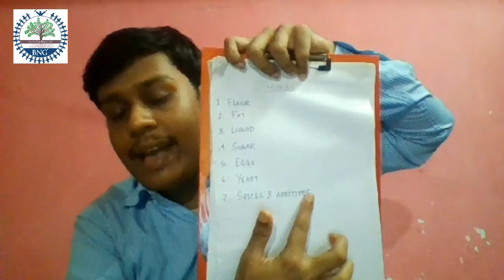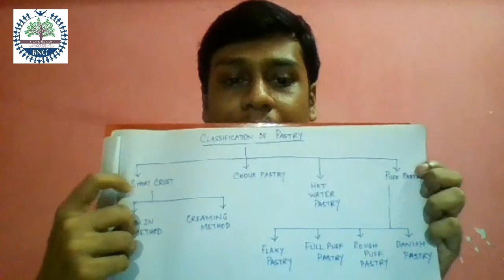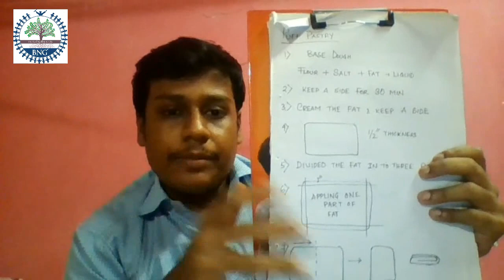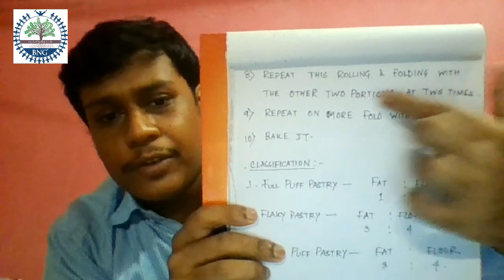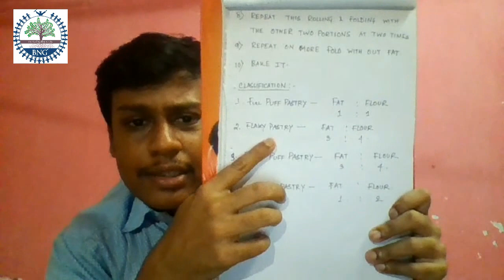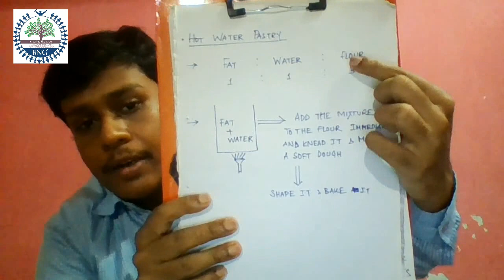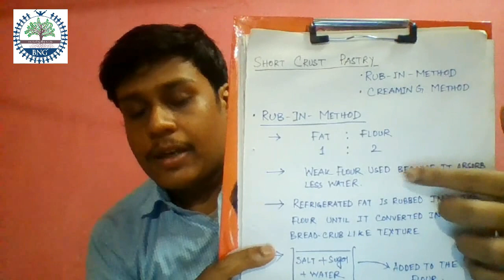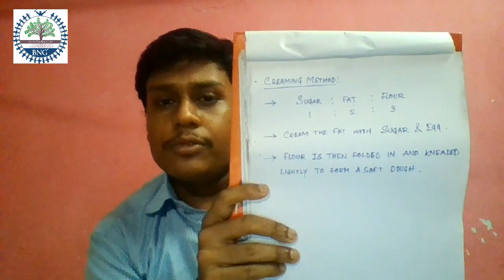Pastry | Bakery - BNG Hotel Management Institute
Unit 1 - Pastry - Bakery  - 2nd year Hotel Management

BNG Hotel Management Institute Kolkata is among the finest hospitality and Tourism management institute in Kolkata India, for Hotel Management and Tourism Courses. Our lifelong commitment to students and graduates makes us a top choice for management studies.

Admission going on for the best hotel management colleges in India offering globally recognised International degree in Hospitality Management. Join hotel management and hospitality management courses with BNG, Best Hotel Management Colleges in Kolkata.